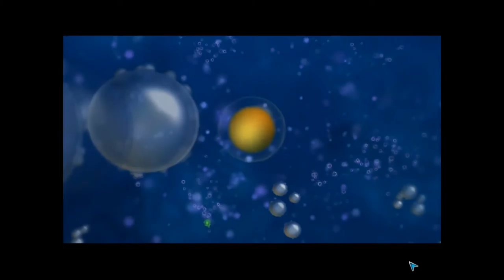Spore EP01 Une bactérie ?